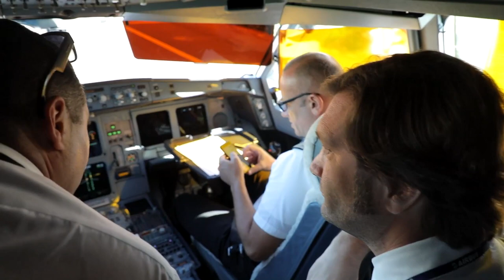Le Tour du Monde en avion de TMR - 43ème édition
Voici le reportage - 50'Inside sur TF1 - de l'unique Tour du Monde en avion TMR. 21 jours, en avion privé, pour le bonheur de nos globe-trotteurs . La 43ème édition, de Rio jusqu'a Samarcande. Le voyage d'une vie ! Plus d'informations au 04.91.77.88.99